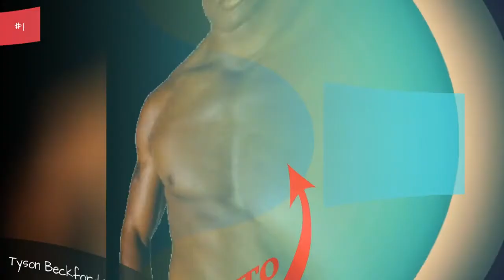Hot Tyson Beckford Photos 🌟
The best photos of Tyson Beckford, the American model and actor best known as being the face (and body) of the Polo sportswear brand of Ralph Lauren. In addition to his turns in modelling, Beckford has appeared in a well-received cameo role in Ben Stiller's Zoolander and as the host of the series Make Me a Supermodel. Oh, and he's appeared on more "most beautiful/sexy" lists than could possibly be named in one place. This list of Tyson Beckford pics includes shots of Tyson Beckford shirtless, as well as Tyson Beckford muscle photos, and images of Tyson Beckford's great abs. The attempt is to make a rankable list of all of Tyson Beckford's most sexy moments, images and looks, whether they feature Tyson Beckford in just jeans and a T-shirt, or Tyson Beckford in a suit, or even Tyson Beckford near-nude! Enjoy this compilation of Tyson Beckford's sexiest photos. more
0:00 - Intro
0:00:08 - Tyson Beckford in Black V-Neck T-Shirt with Shorts
0:00:17 - Tyson Beckford in Collar Tweed Jumper
0:00:25 - Tyson Beckford in Black Swimming Trunks
0:00:33 - Tyson Beckford in Red Cycling Shorts
0:00:40 - Tyson Beckford in Hawaiian Floral Shorts
0:00:48 - Tyson Beckford in Scuba Diver Outfit
0:00:56 - Tyson Beckford in American Flag Cover